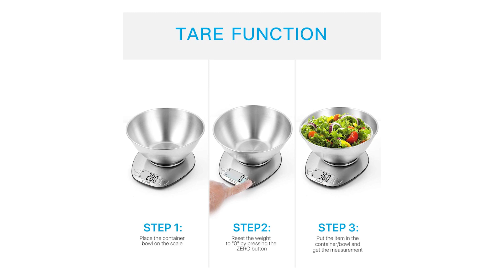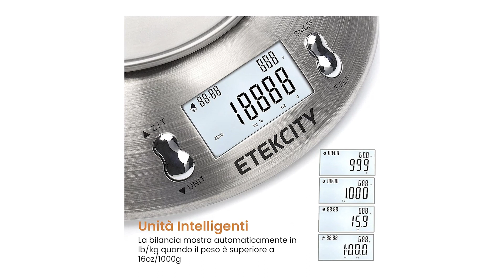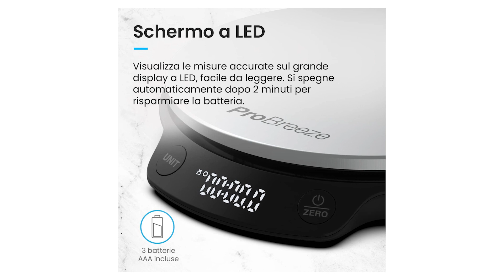Top 3 Bilance Da Cucina Digitale ¦ 2023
Il vincitore della qualità è l' Eono Bilancia da Cucina.

Una bilancia davvero versatile, in grado di pesare la maggior parte degli ingredienti e oggetti di quasi ogni dimensione.
Il pulsante MODE ti permette di misurare ingredienti secchi e il volume dei liquidi, mentre il pulsante UNIT ti permette di scegliere tra 4 unità di misura.
Realizzata con i sensori più all'avanguardia per la massima precisione. Misura fino a 5 kg/11 lb con una precisione di 1 g/0,1 oz. Peso minimo: 5 g. È dotata di un display luminoso LCD da 2'', facile da leggere anche con poca luce.

La bilancia permette di misurare la tara e/o i primi ingredienti a parte: basta premere il pulsante Z/T per resettare la pesatura, poi aggiungere gli ingredienti.

In acciaio inossidabile SUS 304 con rivestimento resistente alle impronte.

Usa le diverse modalità per misurare peso, acqua e latte e dosare tutto alla perfezione.

L'alternativa è il Etekcity Bilancia Cucina.

Etekcity bilancia alimenti dotata di sensori ad alta precisione con capacità 5kg/11lb accuratezza 1g/0,1oz; display retroilluminato per letture chiare di 4 unità kg g lb oz.
Realizzato in acciaio inossidabile di facile pulizia per una durata d'uso più lunga; ciotola rimovibile per usi versatili; molto ideale per mescolare più ingredienti con precisione.
Caraterizzata da funzione tara ed auto-zero, compatibile anche con gli altri contenitori; si può misurare anche in tazza, piatto o ciotola di diversi dimensioni con dati affidabili.
Sensore temperatura dell'ambiente e timer cucina per eseguire i compiti diversi senza caos, auto-spegnimento entro 2 minuti, indicatore batteria scarica, 2 Batterie AAA incluse.
Il vincitore del premio è l' Pro Breeze Bilancia da Cucina.

la bilancia digitale per alimenti Pro Breeze consente di misurare con precisione solidi o liquidi in g, ml, lb oz o fl oz. Con le nostre bilance da cucina digitale professionale, puoi misurare con una precisione di 1 g o 0,1 once di un peso fino a 5 kg o 11 libre.
queste bilance da cucina sono super semplici da usare! Con il display a LED di facile comprensione e il pannello di controllo intuitivo, non perdere tempo a iniziare con queste bilance da cucina.
queste bilancia da cucina di precisione ha molteplici funzioni e caratteristiche. Non solo bilance per alimenti, hanno anche un avviso di sovraccarico.
la comoda funzione TARA consente di misurare facilmente più ingredienti in un unico contenitore.
la nostra bilancia di precisione da cucina è sono realizzate con una superficie in acciaio inossidabile per una facile pulizia e manutenzione.